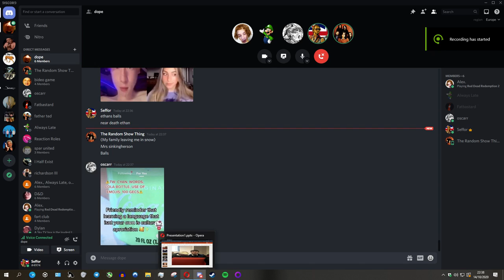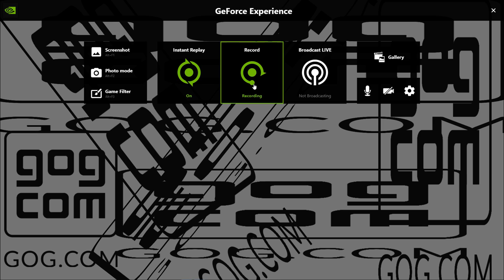The Bayview Experience #3 - Dan loves his "white powder"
Yet again you find yourself basking in the glory of the bayview experience. You'd better get on your knees and pray; Oscar is on the way.
Adam: Is dumm